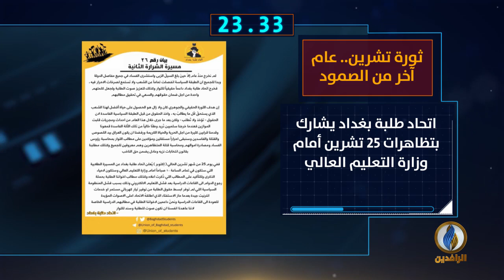أبرز الأخبار على قناة_الرافدين ليوم السبت في